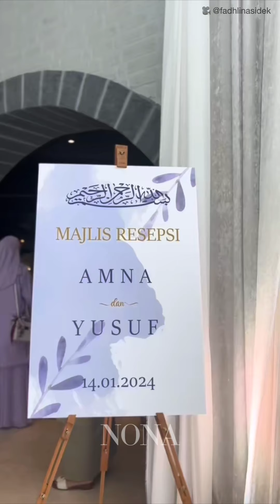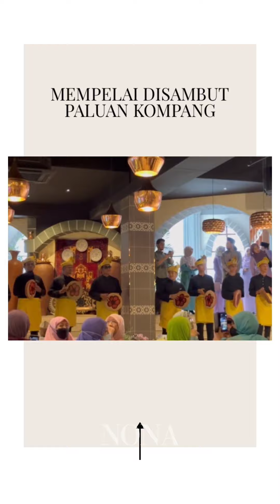Wardina Safiyyah Dapat Menantu, Berseri Amna Ikhwan & Yusuf Guller!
Wardina Safiyyah dapat menantu, bahagia saksikan acara resepsi Amna Ikhwan dan Yusuf Gullèr yang berlangsung siang tadi. Terubat rindu melihat wajah Wardina Safiyyah Fadlullah Wilmot yang terkini, khabarnya pasangan yang menetap di Australia ini hanya pulang untuk seminggu dua. YB Fadhlina Sidek, YB Hannah Yeoh dan Nurul Izzah Anwar pun hadir, selain rakan-rakan seperjuangan seperti Fedtri Yahya menyerikan majlis.